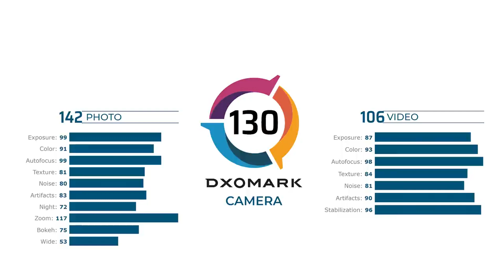Berita MG - Mi 10 Ultra / Redmi K30 Ultra / Google Virtual Card / Wechat kena ban?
Berita MG - Mi 10 Ultra / Redmi K30 Pro / Google Virtual Card / Wechat kena ban?
Jangan lupa tinggalkan komen dan kecaman diruangan komen untuk penambahbaikan di masa akan datang.